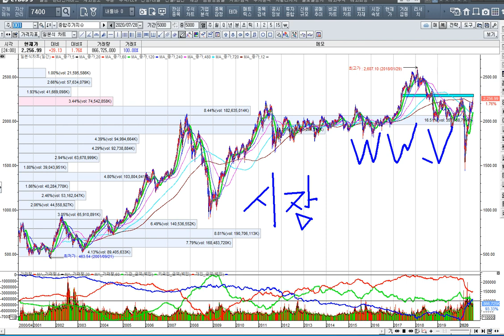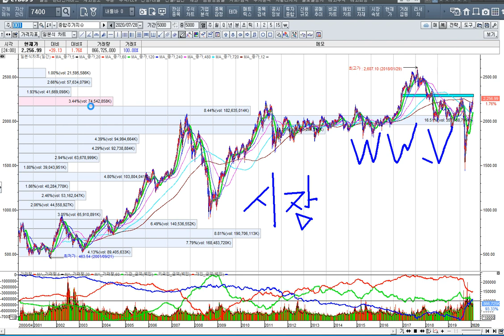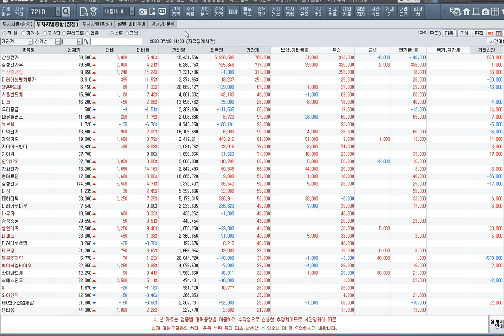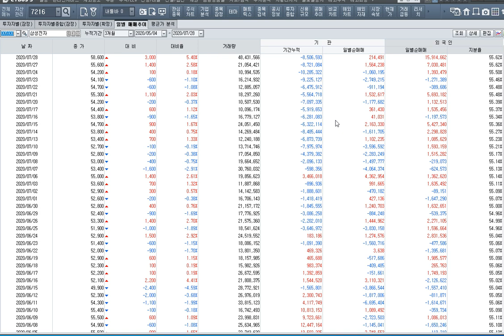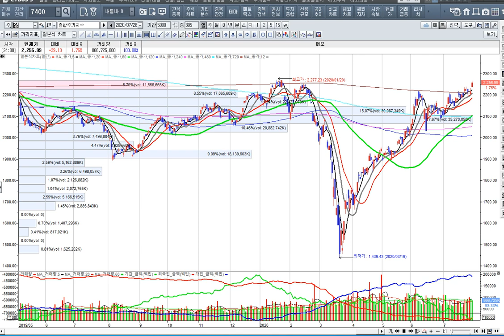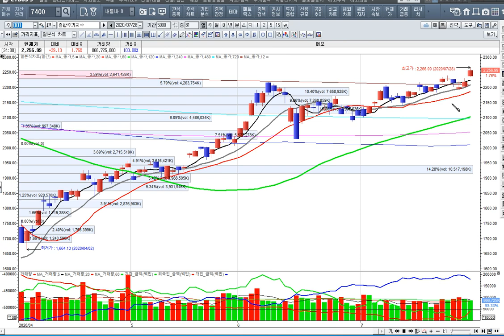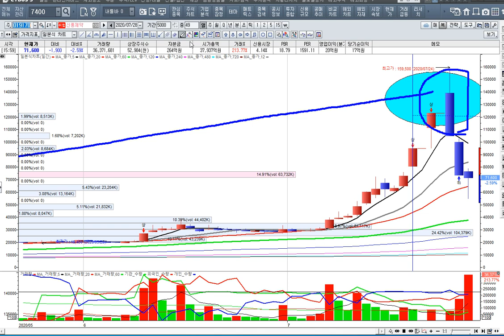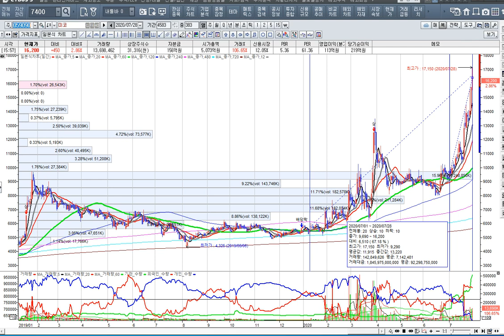[주식투자]삼성전자가 시장을 대세상승장으로 이끌다-반도체 주도주가 간다[202.7.28]